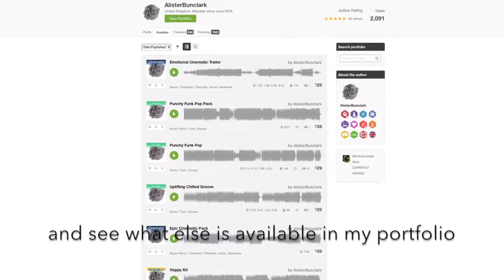Magical Christmas - Royalty Free Christmas Music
►Purchase the licence and download this track, water-mark free, for your YouTube videos and projects

‘Magical Christmas’ is an energetic and exciting orchestral Christmas track. It features a full, powerful orchestra with strings, horns and percussion. An ideal accompaniment to Christmas projects.

Included with the full version are several edits for your convenience;

Magical Christmas – Full (1:27)
Magical Christmas – 30s (0:30)
Magical Christmas – Ident (0:14)

Welcome!

I'm Alister; a composer specialising in Royalty Free Music for your projects.  If you need background music for your youtube videos, presentations, trailers or commercials, then you've come to the right place!

Check out my portfolio to find something that suits your needs

If you like what you hear but need something more specific, feel free to send a message with any questions or requests.

You can also follow me on Audiojungle so you'll always see my latest tracks when you